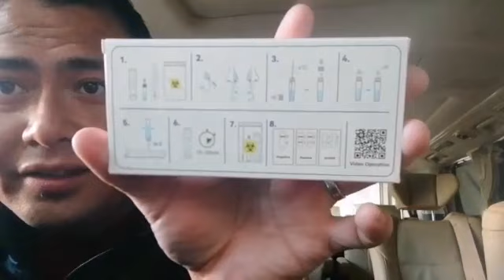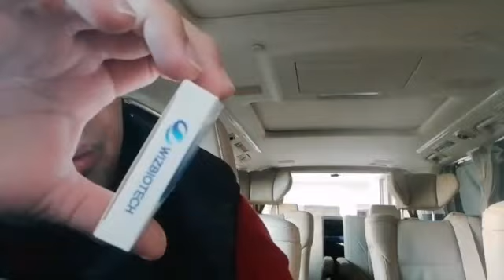THANKS GOD I'm tested negative in COVID